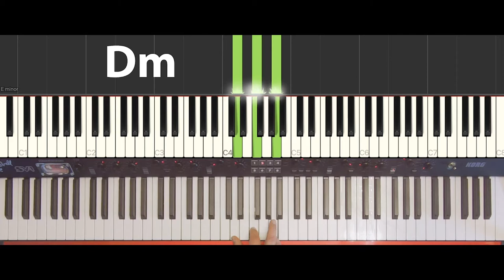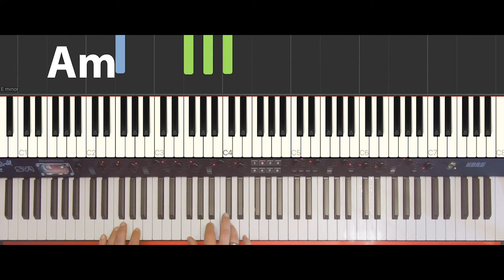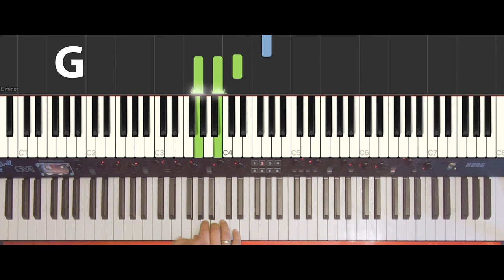Wie spiele ich Keyboard (2) - Dreiklänge in C Dur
In diesem 2. Teil meiner Keyboard-Tutorials erkläre ich, wie man Dreiklänge in C-Dur bildet und sie in einem Song spielen kann, entweder rhythmisiert oder als gebrochene Akkorde.

Video- & Sound-Edit by Juergen Koehler & Falk Jaeger

Music Intro by Juergen Koehler